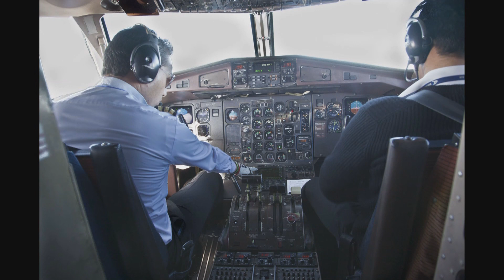Indiában jártam - Prauda Miklós előadása a Halász Móricz-kúriában